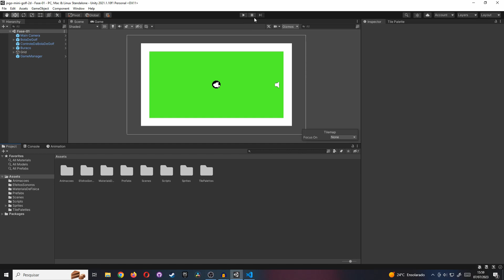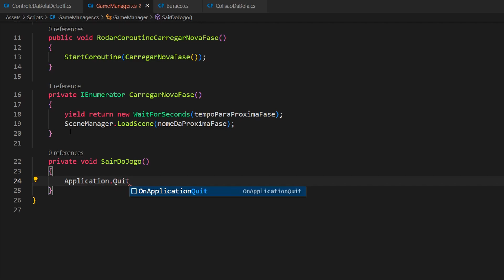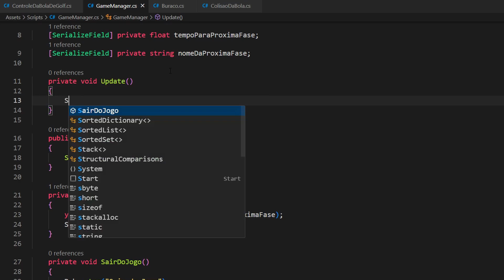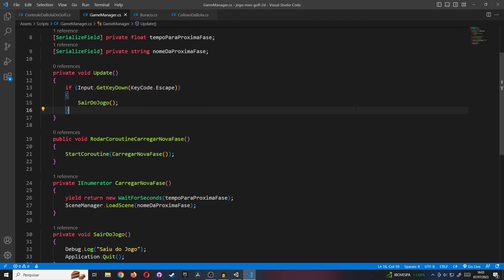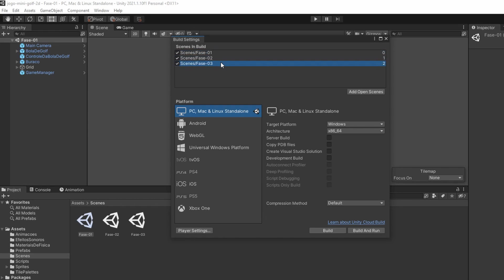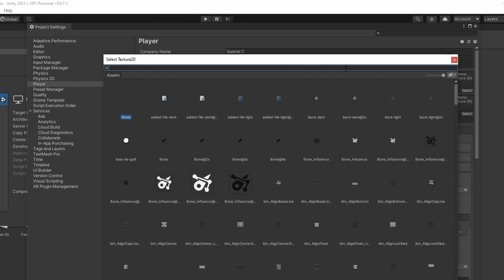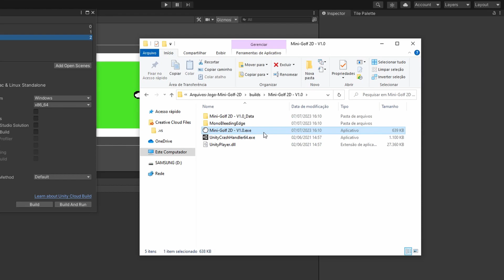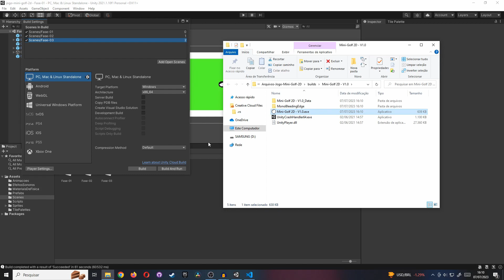Mini-Golf 2D - Aula 07: Finalizando e Exportando o Jogo | Desenvolvendo Jogos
Aula 07 do nosso curso gratuito "Crie um Jogo de Mini-Golf 2D na Unity" :)

Tema do Visual Studio Code: Monokai++

Timestamps/Capítulos da aula

00:00 - Introdução
00:32 - Corrigindo o Tilemap
01:32 - Programando o Fechar do Jogo
05:42 - Testando o Sair do Jogo
07:10 - Exportando o Jogo
10:39 - Testando o Jogo Final
12:03 - Finalização e Agradecimentos :)
13:02 - Meus Cursos na Udemy :)

Um agradecimento especial para Alice Matoso, por apoiar o canal no Apoia se :)

"A verdadeira felicidade está em ver e fazer o outro feliz!" & "Sorria hoje, você merece ser feliz!"